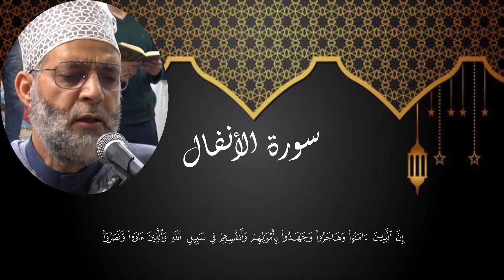سورة [ الأنفال ] تسجيلات رمضان 1442-2021 للشيخ حسن صالح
ترتيل لسورة الأنفال كاملة بصوت حسن صالح من صلاة التراويح 1442 - نيوجيرسي - أمريكا ، نفعنا الله وإياكم بالقرآن العظيم .